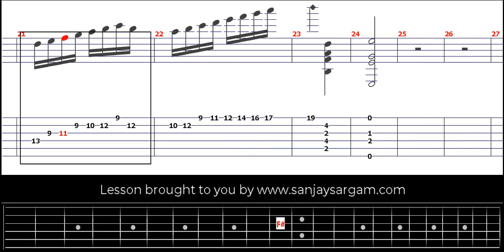Technical Study No1-00 - Guitar Tutorial (Fingerstyle)